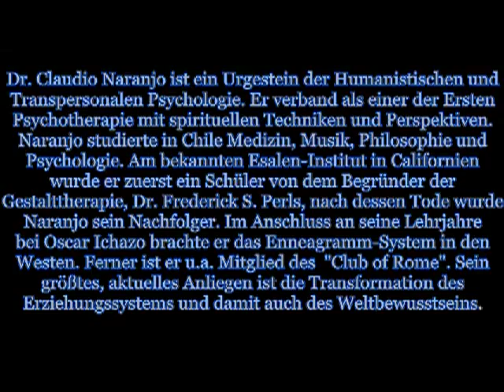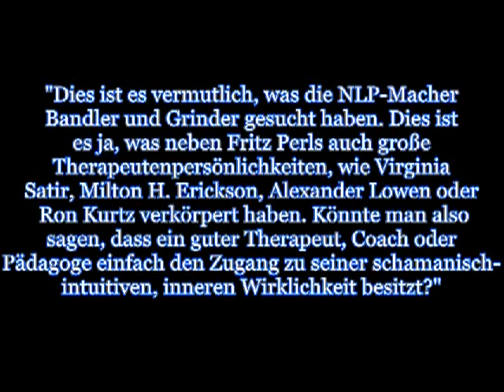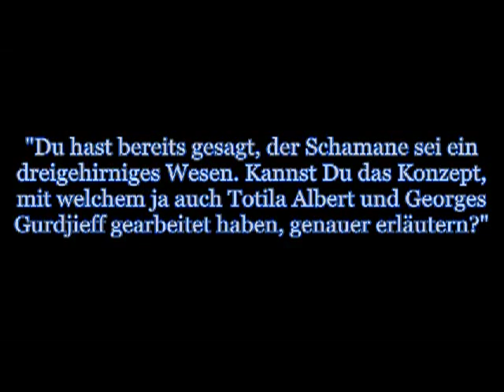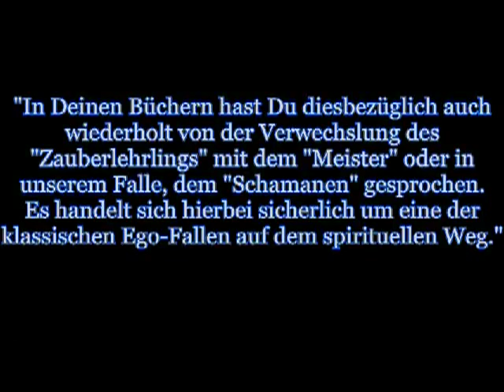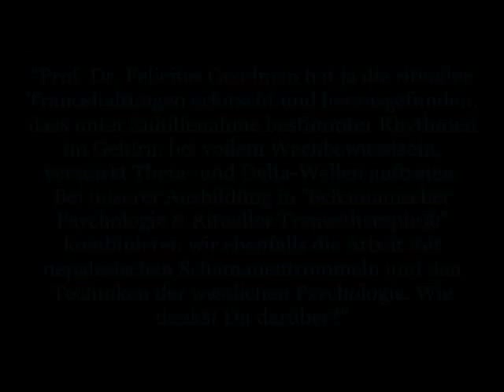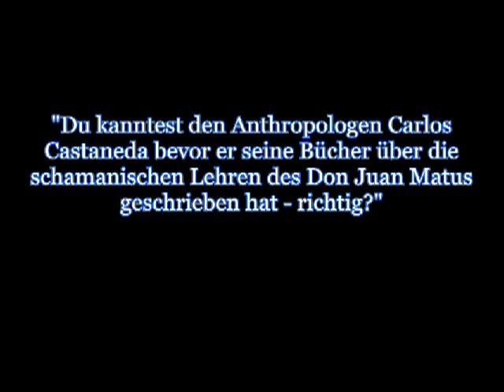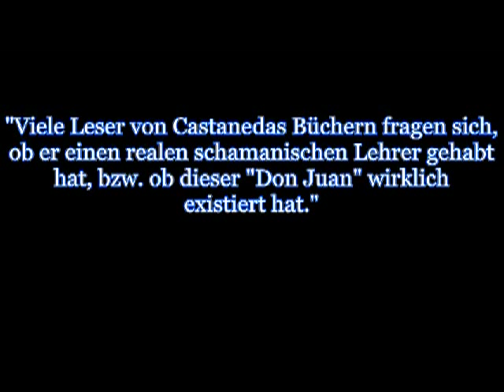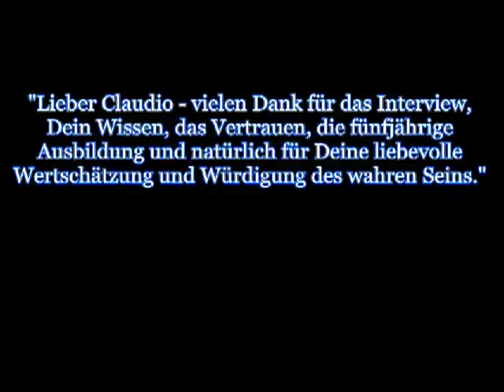Interview Jörg Fuhrmann